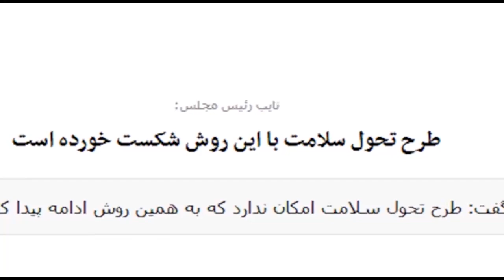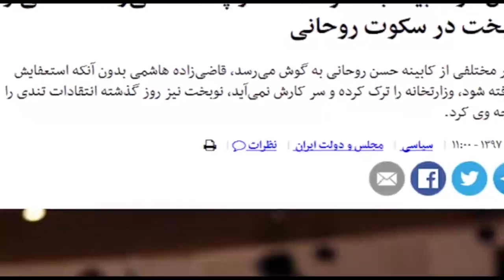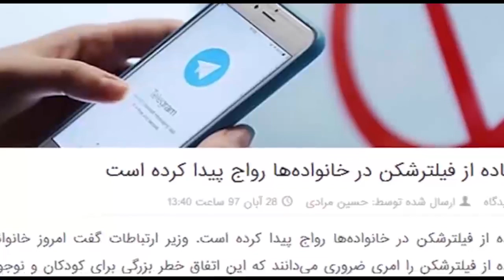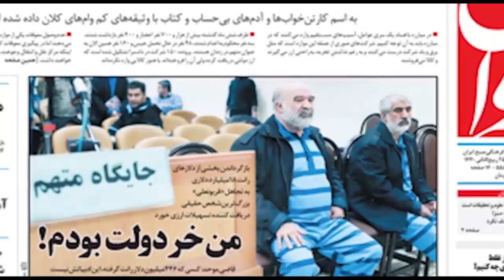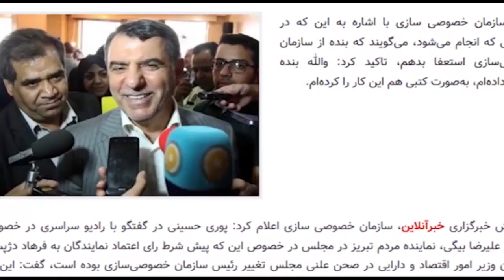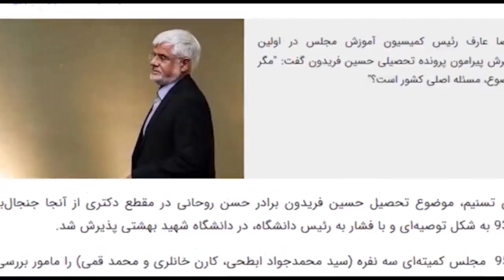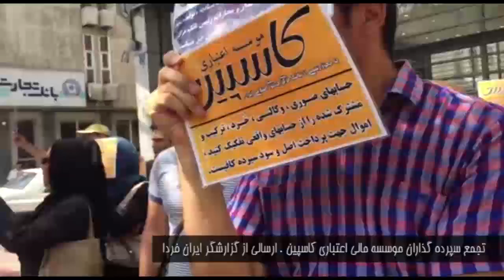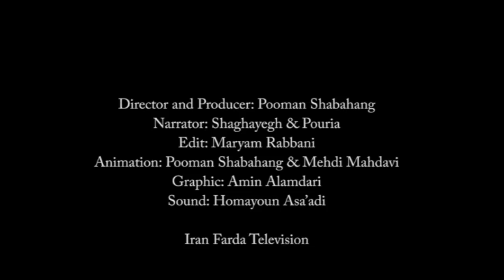ایران فردا در همین نزدیکی با شما – قسمت صد و بیست و چهار